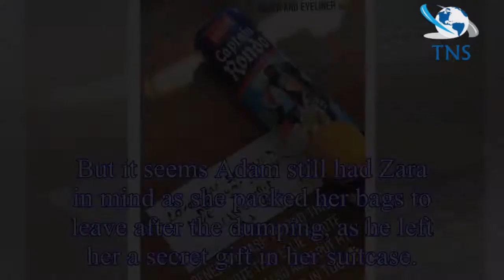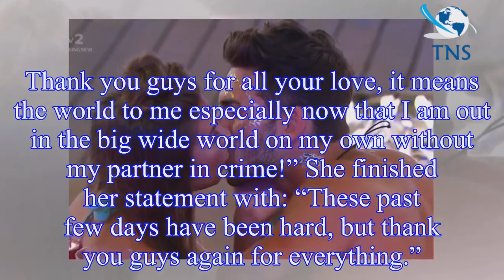Love Island: Zara McDermott reveals SECRET gift Adam Collard left in her suitcase as she vows to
Love Island: Zara McDermott reveals SECRET gift Adam Collard left in her suitcase as she vows to wait for him after leaving villa
Love Island viewers were left shocked after Zara McDermott was voted off the show alongside Eyal Booker earlier this week in a tense dumping.
The brunette beauty, who was coupled up wth personal trai